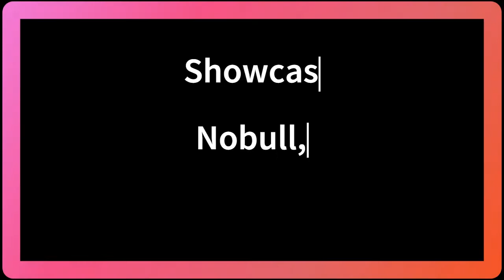Showcasing Nobull, Bull, Crystal Tick Insta! | Sploop.io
INCLUDED:
including spike, boost, bow.
need timing.
dont miss bow or it will fail
dont make the enemy heal
nobull wont work on enemies with crystal/immunity
naginata bull insta works in all hats (only if they dont heal or u used it unexpectedly)
u change weapons = all the insta on one key
all working insta with no bull works on all hats.
 except crystal, health hat, (Probably Jungle gear if lucky)

Insta anyone with it even with soldier now!

Links:
None

Tags (Ignore):
moomoo.io unblocked,
moomoo.io universal,
moomoo.io upgrades,
moomoo.io videos,
moomoo.io v2,
moomoo.io virus mod,
moomoo.io vince,
moomoo.io vox mod,
moomoo.io viper mod,
moomoo.io village,
moomoo.io vs mope.io,
moomoo.io white wolf,
moomoo.io war,
moomoo.io wood mod,
moomoo.io walkthrough,
moomoo.io world record kills,
moomoo.io wasay,
jak hakować w moomoo.io,
moomoo.io x memelord,
moomoo.io x-sun,
moomoo.io xeu,
moomoo.io xd,
corrupt x moomoo.io,
moomoo.io corrupt x vs existenz,
corrupt x moomoo.io hack,
legend x moomoo.io,
corrupt x moomoo.io ruby,
currupt x moomoo.io,
reaper x moomoo.io,
moomoo.io youtubers,
moomoo.io youtubers vs hackers,
moomoo.io youtube hack,
moomoo.io yt,
moomoo.io youtube channel,
moomoo.io yazo,
moomoo.io aiko yt,
unknown yt moomoo.io,
moomoo.io zz mod,
moomoo.io zombies,
moomoo.io zero mod,
moomoo.io zoom hack,
moomoo.io zombie mode,
moomoo.io zz mod link,
moomoo.io zoo,
reaper z moomoo.io,
moomoo.io z clan,
moomoo.io 1v1,
moomoo.io 1v1 arena,
moomoo.io 100 kills,
moomoo.io 1 hour,
moomoo.io 1v1 tips,
moomoo.io 10000 kills,
moomoo.io 1vs1,
moomoo.io 1.7.0,
moomoo.io 1,
moomoo.io age 1 insta,
moomoo.io song 1 hour,
moomoo.io 2 link,
moomoo.io 2 nuro,
moomoo.io 20 bots link,
moomoo.io 2,
moomoo.io 2 release date,
when is moomoo.io 2 coming out,
baxtrix moomoo.io 2,
moomoo.io 2 game,
moomoo.io 2 beta,
moomoo.io 3d,
moomoo.io 360,
moomoo.io 4 bots,
moomoo.io 4 spike hack,
moomoo.io 4 bots hack,
moomoo.io 4 knights,
masterov moomoo.io 4,
moomoo.io sam mod 4,
moomoo.io 50 bots,
moomoo.io 500 kills
sploop ahk
sploop ahk link
sploop.io nuro
sploop.io nuro mod
sploop.io dikmod
sploop.io  ymod
sploopio
sploop